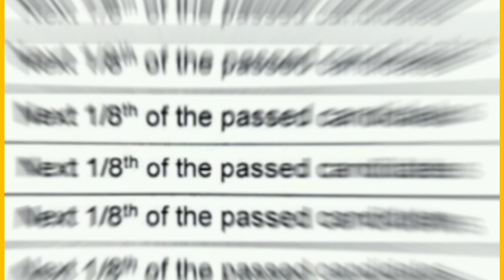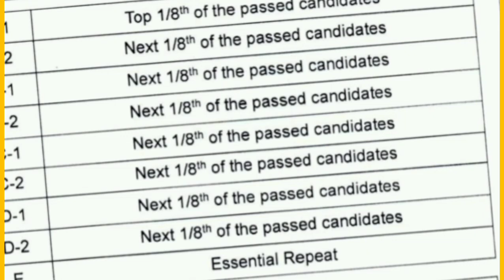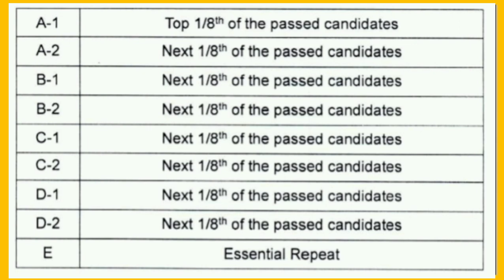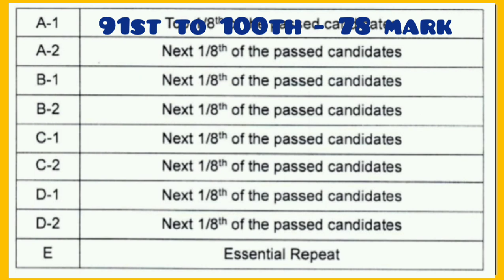Must know - CBSE's new Grading System - Class 10 and 12 - Explained in Tamil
This is a great opportunity to learn for TRB SGT  examination.

In our channel we post regular updates for various Teaching Exams conducted all over India.

Happy Learning! 🙂